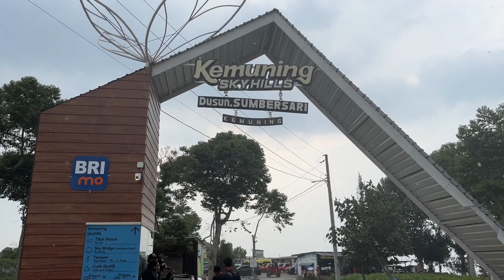JEMBATAN KACA TERPANJANG KEMUNING SKY HILLS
Kebun Teh Kemuning

Jembatan kaca Kemuning Sky Hill merupakan salah satu tempat wisata baru di Kabupaten Karanganyar.

Tempat ini diharapkan menjadi daya tarik utama di Kabupaten tersebut yang terletak di lereng Gunung Lawu. Jembatan kaca ini memiliki panjang 120 meter dan lebar 1,8 meter, menjadikannya jembatan kaca terpanjang di Jawa Tengah.

Selain memberikan sensasi adrenalina kepada pengunjung, jembatan kaca ini juga memungkinkan mereka menikmati pemandangan alam pegunungan teh Kemuning dari ketinggian 40 meter.

Ketika cuaca cerah, pengunjung dapat melihat puncak Gunung Lawu di sebelah timur. Di sisi barat, mereka juga bisa melihat kota-kota di bawah yang terlihat sangat kecil.

Pengunjung dapat mengambil foto dengan latar belakang jembatan kaca yang indah ini. Keindahan alam yang unik ini hanya dapat ditemukan di Karanganyar.

Dalam waktu dekat, pihak Lawu Grup selaku pengelola berencana untuk memperpanjang waktu operasional jembatan kaca hingga pukul 20.00 WIb.

Selain menikmati pengalaman melintasi jembatan kaca, pengunjung juga dapat menikmati wahana lainnya di tempat ini, seperti mobil golf dengan harga Rp10.000 per sekali jalan.

Ada juga flying fox gantole, paralayang, ATV jeep, area permainan outbond, dan berbagai wahana lainnya baik untuk rekreasi maupun ketangkasan, serta tempat-tempat foto yang menarik.

terimakasih.